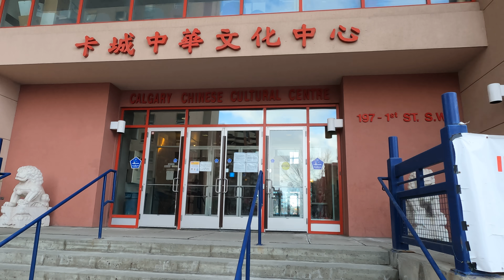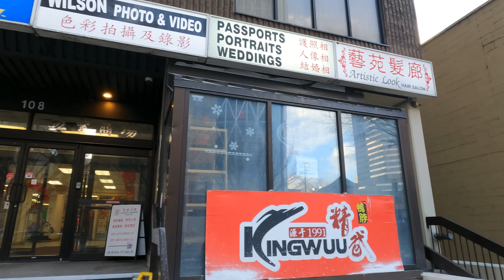5K | Chinatown Virtual Walking Tour | Calgary | Canada | Ambiance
Chinatown Virtual Walking Tour
Jan 17th, 2021
2 pm
5℃
An afternoon walk through Chinatown in downtown Calgary!